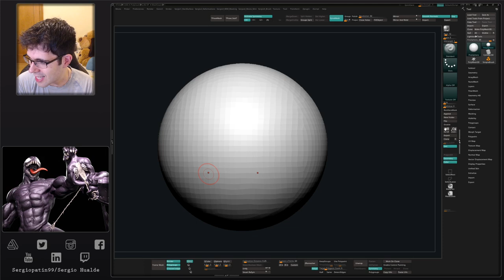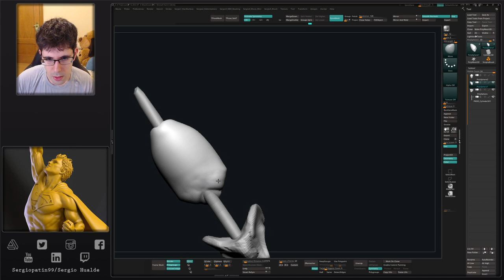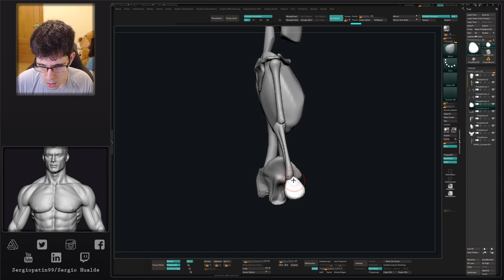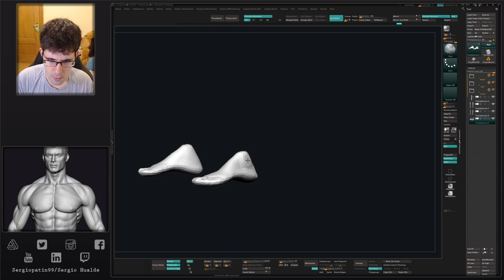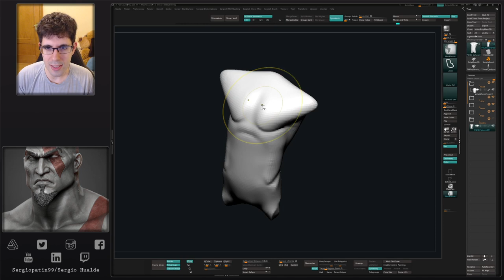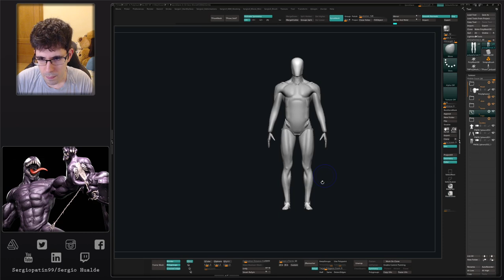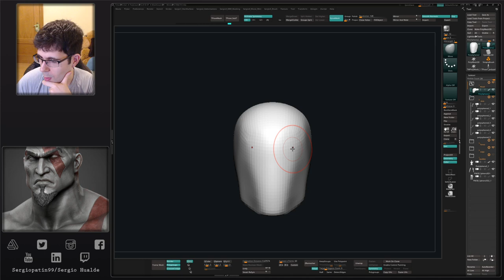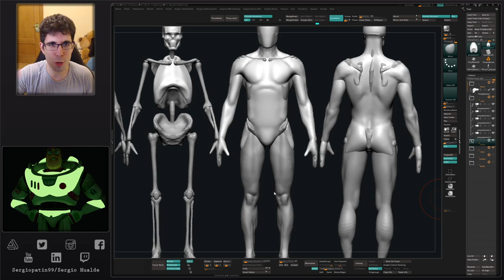Esculpiendo un Ecorche en Zbrush | Parte 1 - Blocking | Sergio Hualde